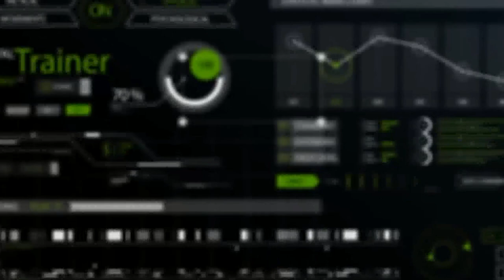In Italia è padel mania: uno sport per tutti, che fa bene sia al corpo che alla mente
Nel 2021 i campi da padel sono aumentati del 155%. Oltre un milione e mezzo di italiani si sono appassionati a questo sport. Mancini (FIT): «Piace a molti per la sua semplicità: è più facile del tennis perché la racchetta è molto più vicina alla mano e i campi sono più piccoli»